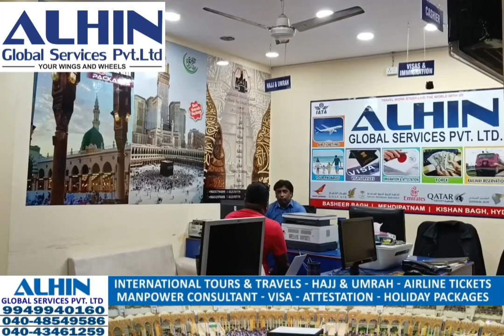BreakingNews : Young 18yrs Old Boy Brutally Murdered By Unknown Persons In Balapur Ps Limits..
FOR DETAILS 👇:-
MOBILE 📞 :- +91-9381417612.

REGARDS
MOHAMMED SOHAIL